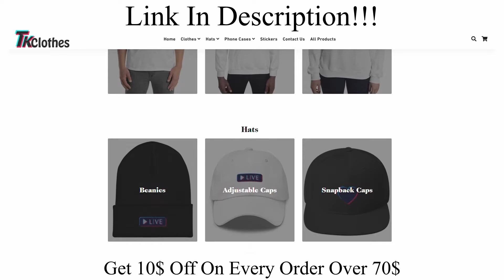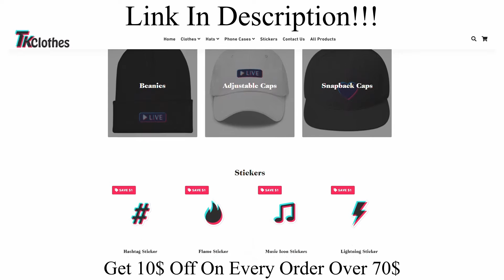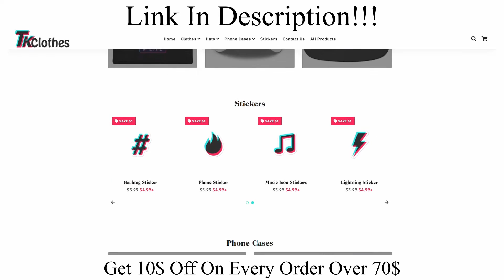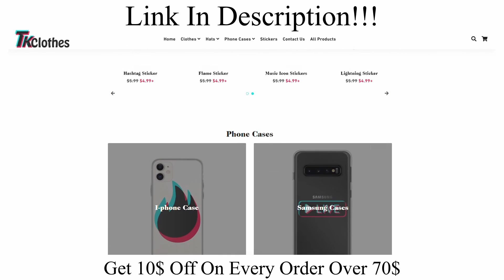Say That Again | How The Song Created | @jayy.mass3 TikTok Compilation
Refreshing Zone,

Tenmiro 65.6ft Led Strip Lights Kit with 44 Keys ( Save 3$ With Coupon):